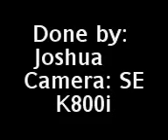Slide Show on beautiful flowers taken by SE K800i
i took pictures of beautiful flowers using my phone: SE K800i